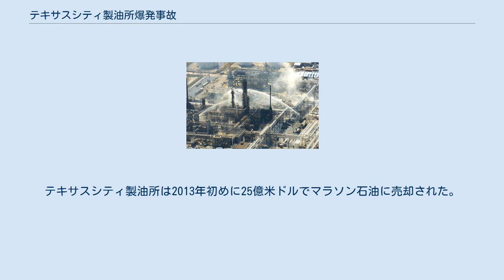テキサスシティ製油所爆発事故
テキサスシティ製油所爆発事故における消火活動 テキサスシティ製油所爆発事故（テキサスシティ せいゆじょ ばくはつじこ）とは、2005年の3月23日にアメリカ合衆国テキサス州テキサスシティのBP社のテキサスシティ製油所のISOM異性化装置において発生した炭化水素蒸気雲の爆発事故。
15名が死亡し170名以上が負傷する事故となった。
 テキサスシティ製油所は、2000年1月1日の時点で437,000バレル(69,500 m3)/日の処理量を有し、州内で二番目、米国内でも三番目に大きい石油精製工場であった。
BPは1999年のアモコとの合併に際して同製油所を取得した。
 BP自身による事故調査報告書によると事故の直接的原因は「空気より重い炭化水素蒸気が着火源と接触して燃焼した。着火源は運転中の自動車エンジンである可能性がある。この炭化水素は、抽出残渣の分離器への過大な量の液の導入と内部の過熱によって過圧防止システムが作動し、F-20ブローダウンスタックからあふれ出た液体に由来するものである。」としている。
BPの報告書と米国化学物質安全性・有害性調査委員会による報告書のいずれも製油所およびBP社内の技術上ならびに組織上の欠陥を指摘している。
組織上の欠陥には、会社におけるコスト削減、プラントのインフラストラクチャへの投資の欠如、安全文化と大事故予防プログラムについての会社からの監視の欠如、労働安全の重視に伴うプロセス安全の軽視、変更管理の欠陥（その結果、ISOM装置に近すぎる場所での業者のトレーラーの停車を認めることとなった）、オペレーターへの不適切な研修、起動操作についての必要な監督の欠如、個人と部署の間でのコミュニケーション不全、作業手順書が古くて無効となっておりしばしば守られなかったことが含まれる。
技術上の欠陥には、ブローダウンドラムのサイズ不足、安全上不可欠なシステムへの予防保全の欠如、ISOM装置で作動しなくなっていた警報と液面センサー、旧式のブローダウンドラムとスタックをより安全なフレア設備に更新することが可能であったのにも関わらず長年放置してきたことが含まれる。
 BPは連邦環境法への違反に問われ、犠牲者の家族に裁判を起こされた。
 米国労働安全衛生局はBPの数百項目に及ぶ安全上の違反に対して記録的な罰金を科し、2009年にはBPが事故の後にも安全上の改善を怠ったと指摘してさらに高額の罰金を科した。
2011年にBPは2010年メキシコ湾原油流出事故に関する補償と回復の費用をまかなうための資産売却の一環として製油所の売却を進めると発表した。
テキサスシティ製油所は2013年初めに25億米ドルでマラソン石油に売却された。